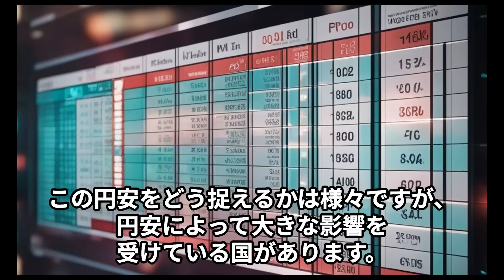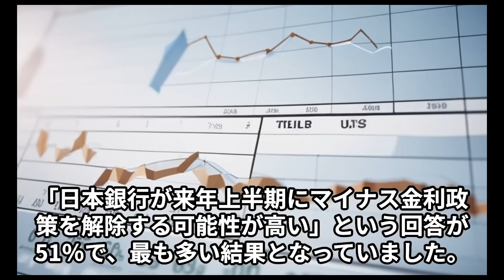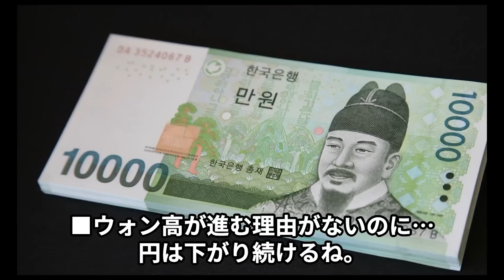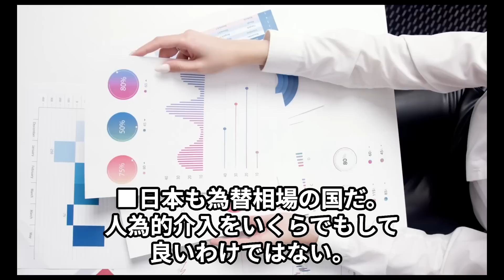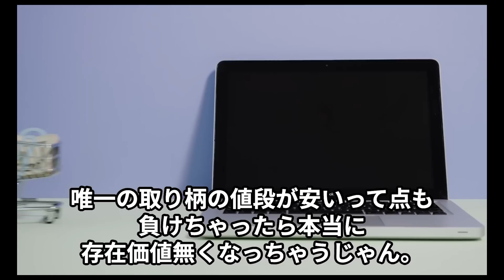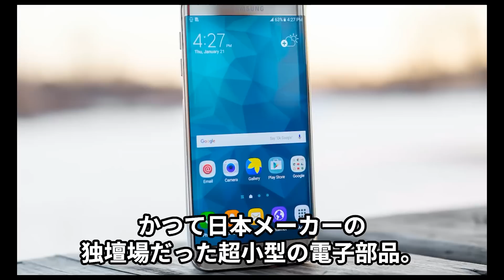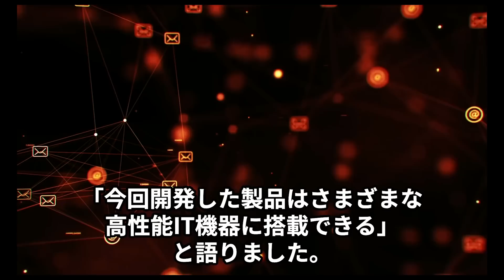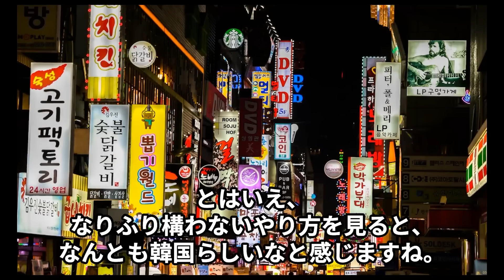【海外の反応】村田製作所に価格競争で圧倒される韓国サムスン【世界のJAPAN】